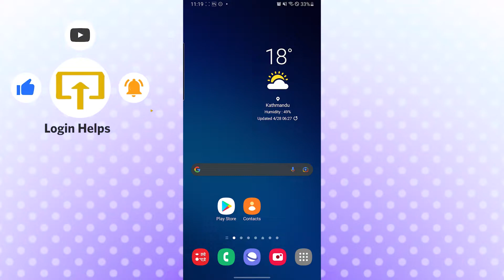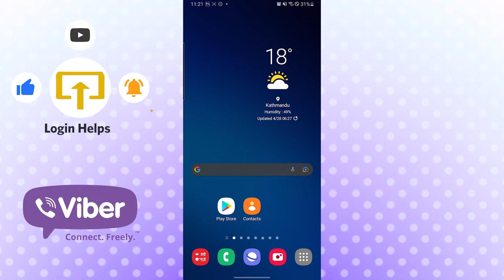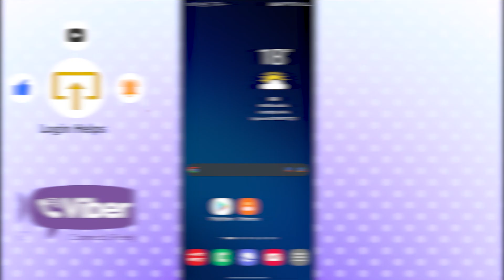How to Clear Cache on Viber App on Android Device? Clear Data on Viber